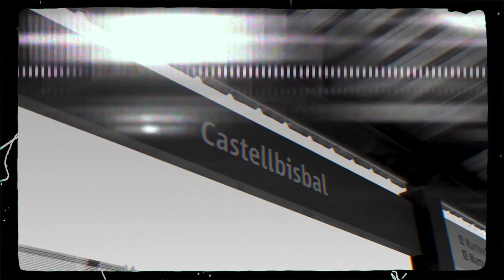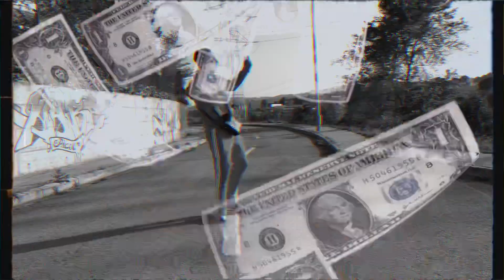"DINERO" ADRIDEBARON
ADRIDEBARON